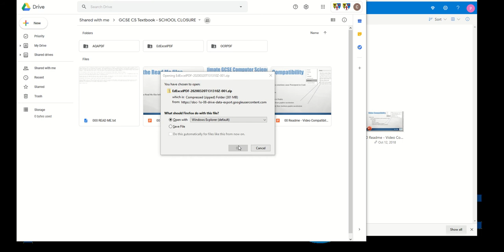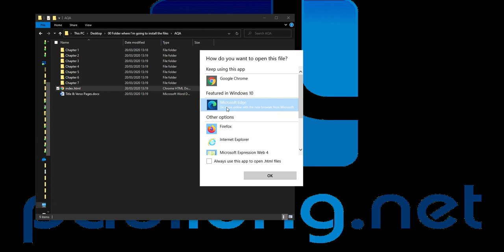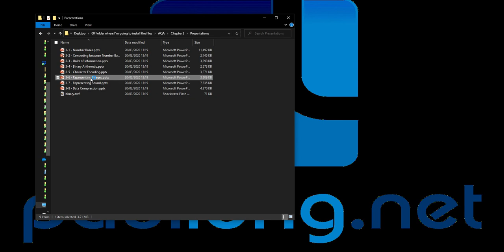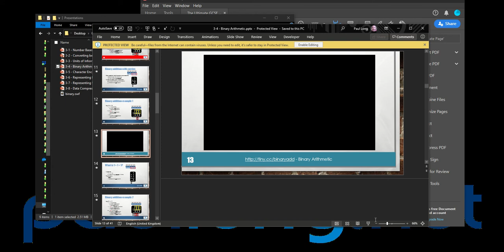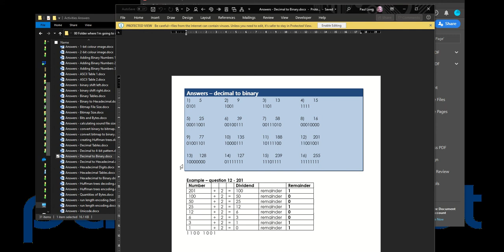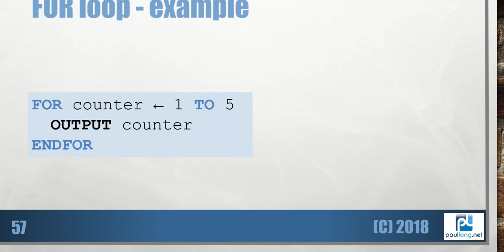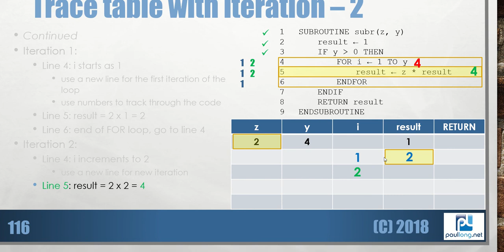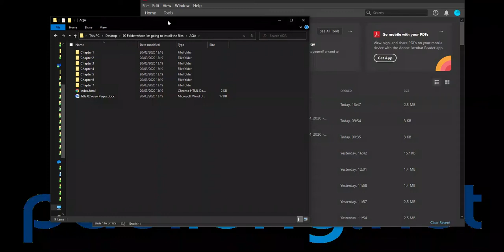Installation and Usage Instructions for The Ultimate GCSE CS Textbook and Presentations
Rough and ready instructions so you can get started as soon as possible during the Coronavirus crisis.